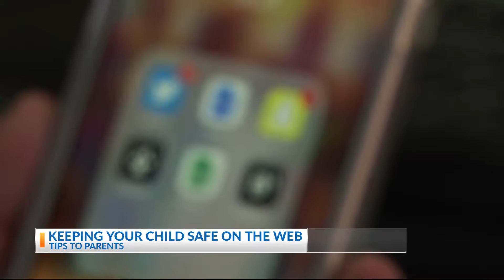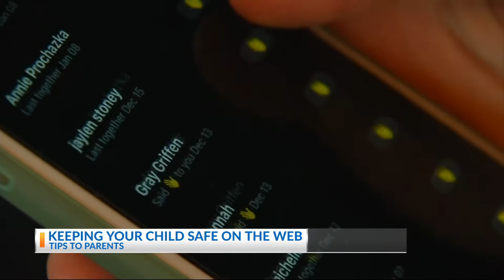Decoding Teen Codes 3